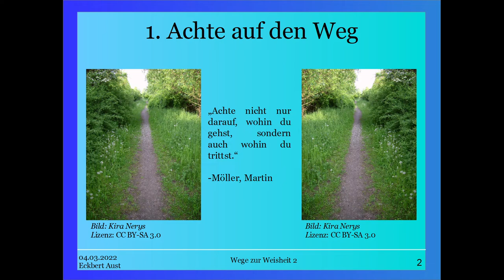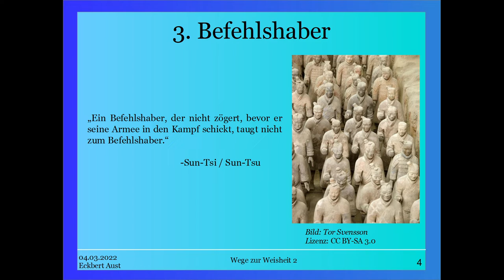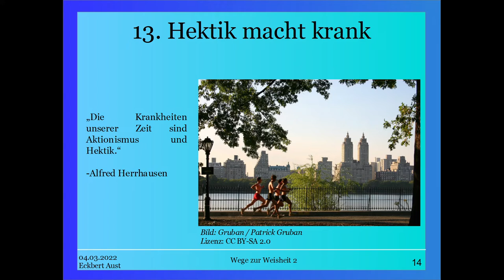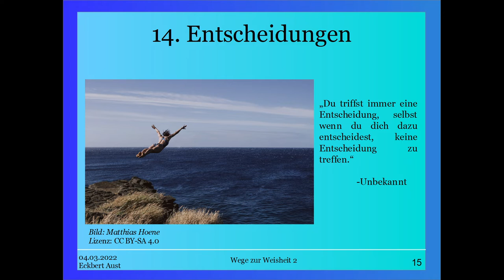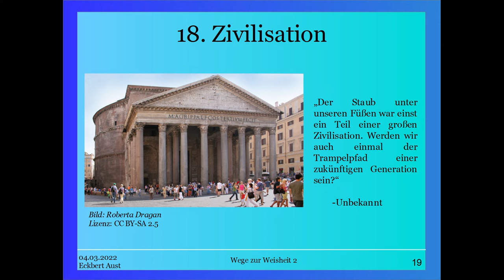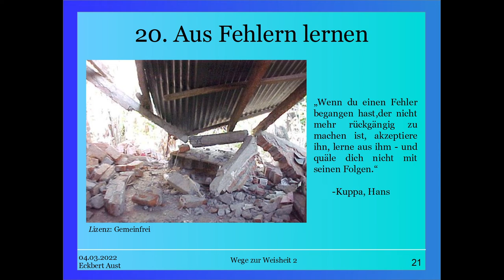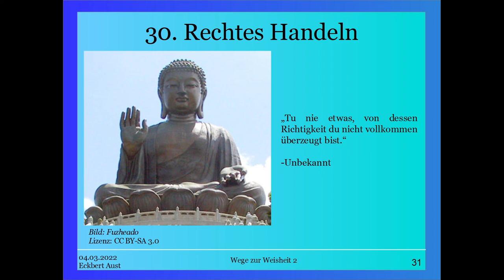Wege zur Weisheit 2